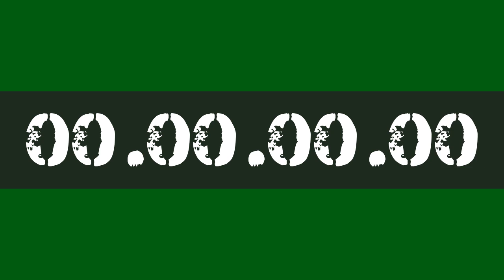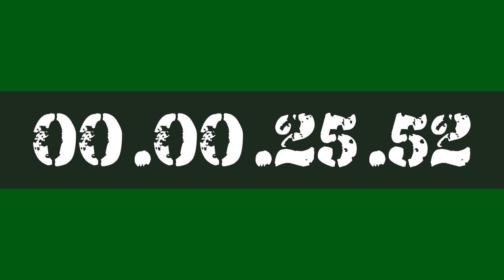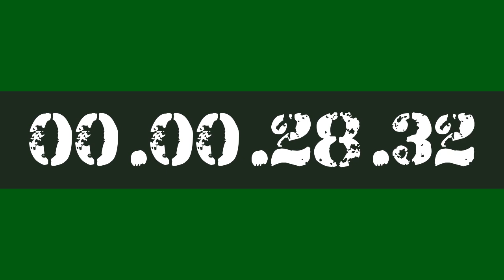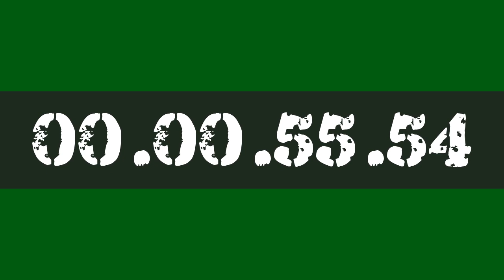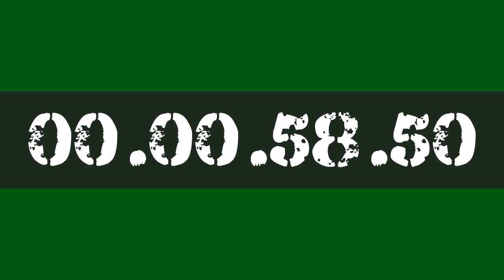1 HOUR STUDY WORK TIMER HOURLY REMINDER BY AK47 FOR 10X PRODUCTIVITY